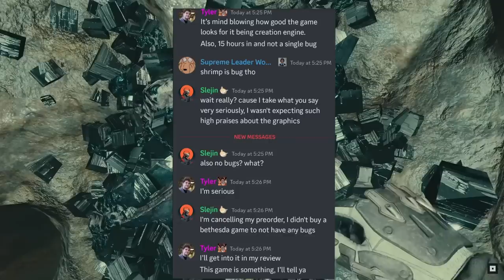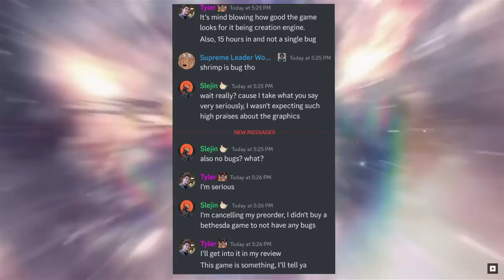Isso pode ALEGRAR quem vai jogar STARFIELD! + Conquistas do jogo estão fáceis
Starfield está sem bugs?

➤ PSN: hadessama94

00:00 AS CONQUISTAS
03:36 BUGS NO JOGO